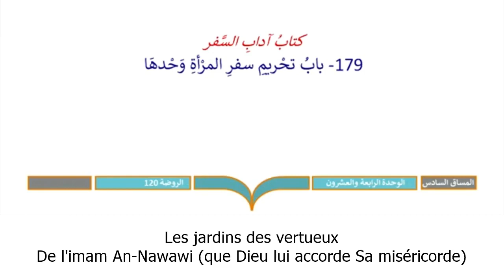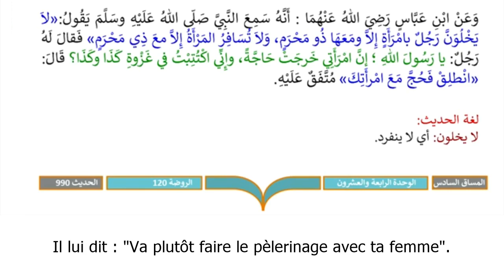Riyad As-Salihin 179 : L'interdiction pour la femme de voyager toute seule | vostfr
باب تحريم سفر المرأة وحدها